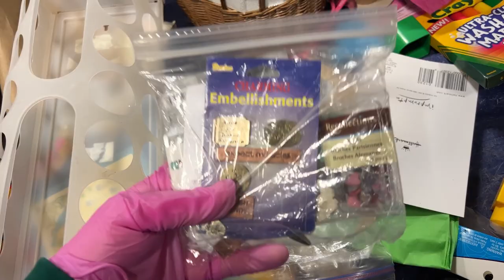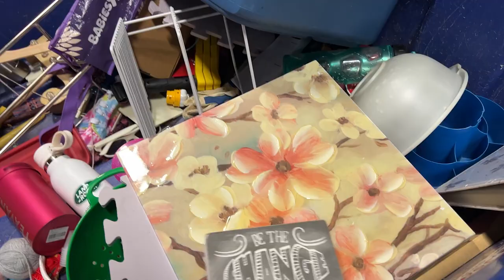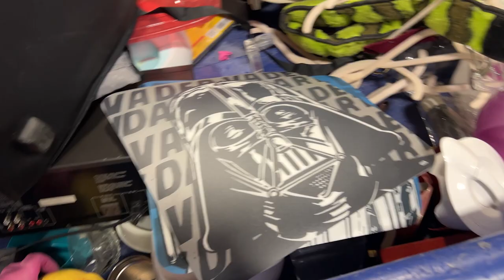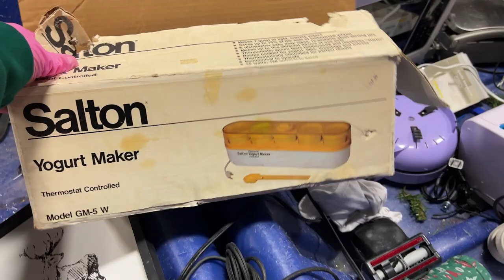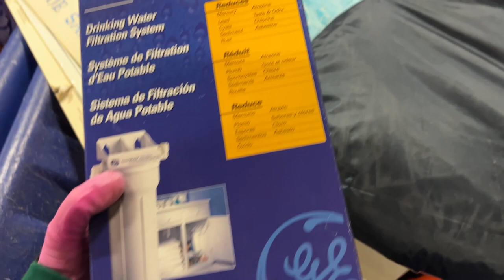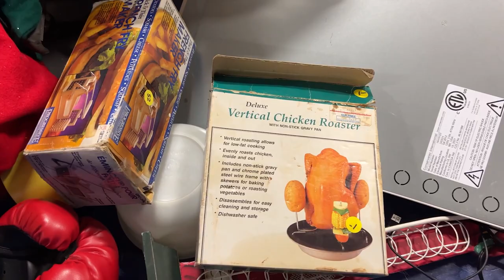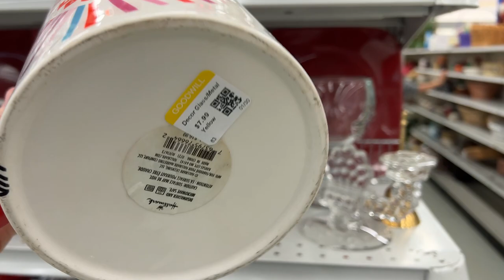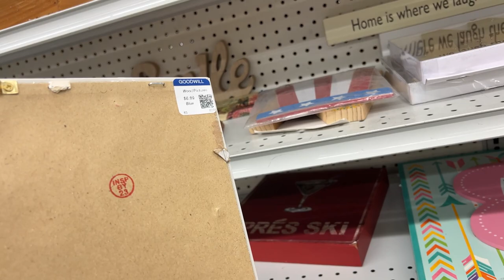I Went to My New Favorite Goodwill Outlet! ( It didn't go as planned )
Shop with me as we look for unique items to resale on Mercari, Poshmark and Ebay at the Goodwill outlet Bins and the Goodwill Super Center. I had a lot of fun meeting up with my friend and thrifting. Ever since I went to the Vancouver Bins I have wanted to go back; Hopefully I can find some more hidden treasure.